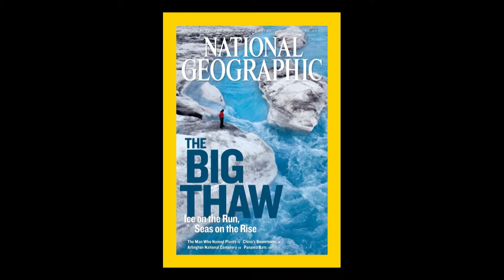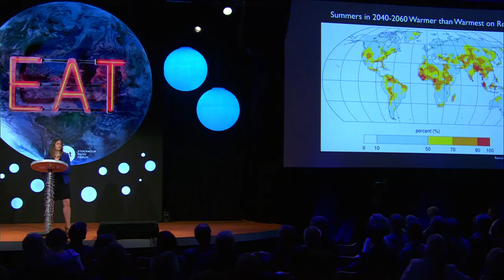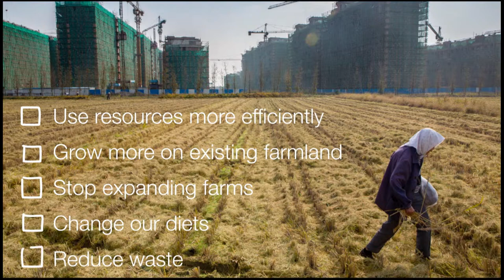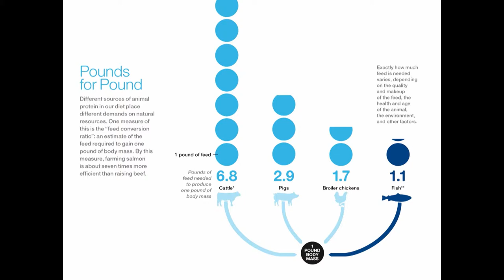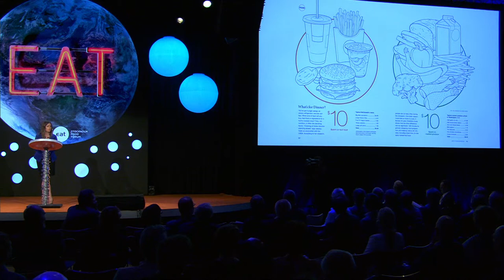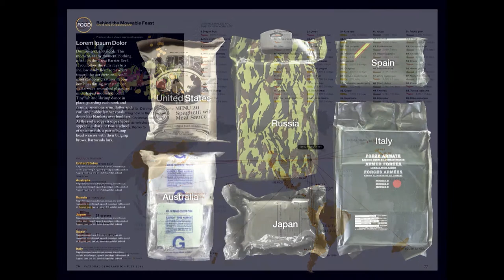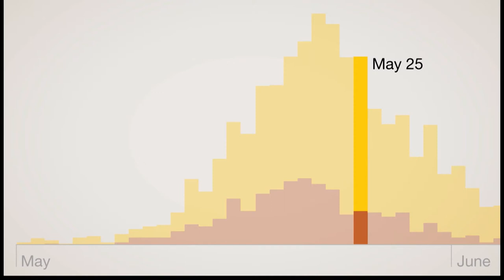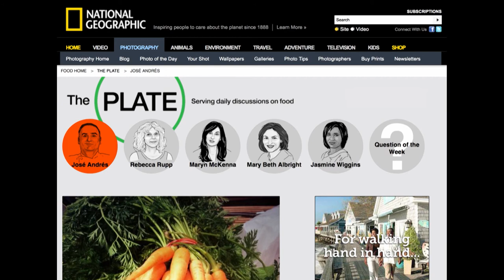Kaitlin Yarnall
National Geographic: The Future of Food